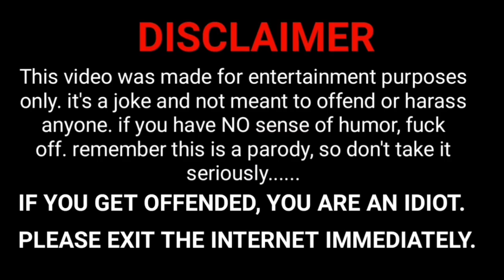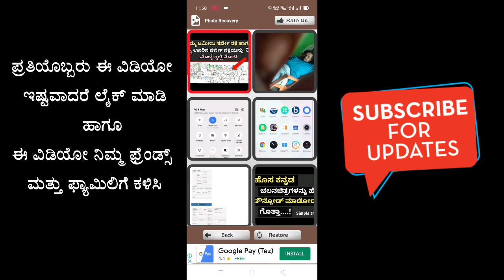How To Recover Deleted Photos | recover deleted photos from android | photo recovery app for android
An application to recover deleted photos from your phone storage or from external storage, and restore them to your gallery.

If you come to a situation where you just deleted all of your images by mistake, and tried a lot of apps to recover them without any result, then you are at the right place. This app will solve this problem for you. It will scan all your phone storage looking for deleted photos and list them in an easy manner that will help you to restore them back to your phone storage.

HOW TO USE:
After installing and opening the application, it will start scanning your phone directories and sub directories looking for deleted or erased pictures and add them to its list. This operation can consume time depending on your storage size and your phone’s performance. Just after that a new interface with deleted photos previews will show up, all photo are divided by folders. You can choose each one separately and start looking inside it and restore your images from there.

To avoid confusion this is not recycle bin, it can restore even if they are deleted before installing it. And also it can show some non-deleted images from you gallery.

FEATURES:
1 - Scan both all storage including SD Card.
2 - Nice UI Design.
3 – Fast, Performance,
4 – No ROOT.
5 - Support all types: jpg,jpeg,png.

▬▬▬▬▬▬▬▬▬▬▬▬▬▬▬▬▬▬▬ ☺☺☺☺ಮತಷ್ಟು ವಿಡಿಯೋಗಳು☺☺☺☺